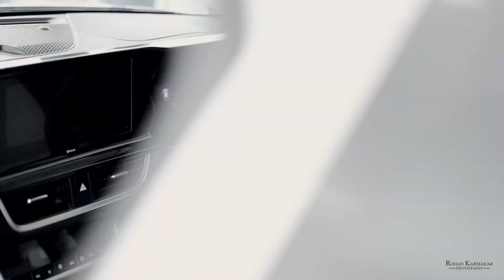Best Car Delivery Cinematic Video kia Seltos | Rohan Karmakar Photography | pune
Best Car Delivery Cinematic Video